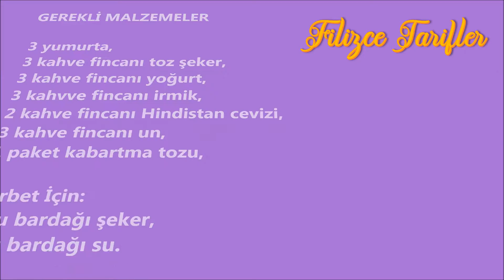HİNDİSTAN CEVİZLİ REVANİ